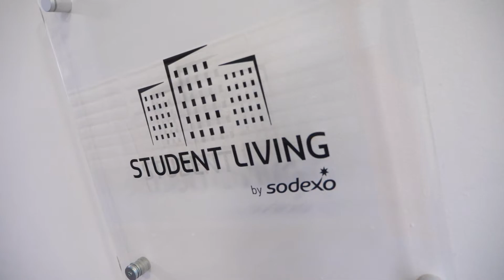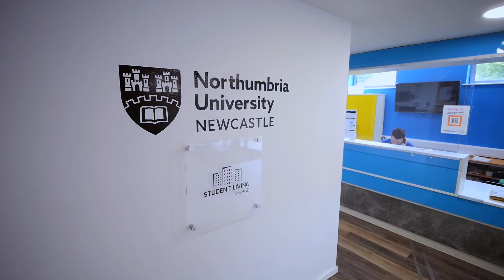Sodexo and Northumbria University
Employees from both Sodexo and Northumbria University explain their longterm commitment to improve the quality of life and university experience for their students.